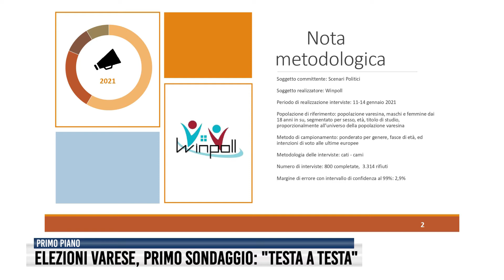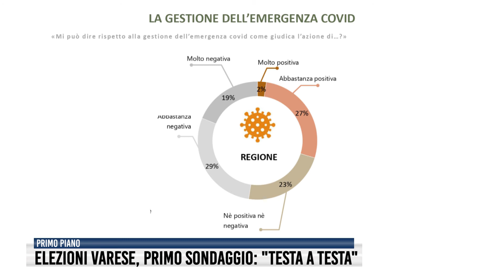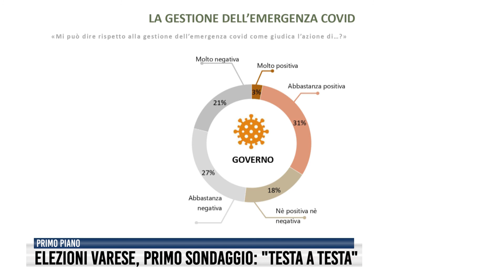Elezioni Varese, primo sondaggio: "Testa a testa"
Winpoll interpella 800 varesini di diversa età e professione. Centrosinistra sopra dello 0,5, ma l'analisi non tiene conto della candidatura Maroni. Gestione covid: Comune promosso. Il governatore Fontana divide i concittadini: il 40% lo promuove e un altro 40% lo boccia.